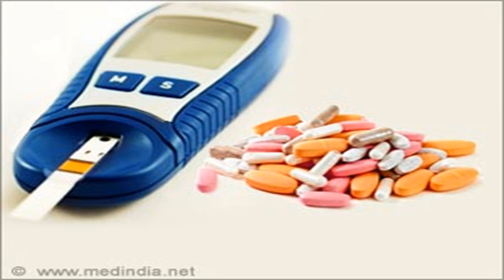Diabetes drug could be used to promote weight loss | spectator health by News Chanel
Diabetes drug could be used to promote weight loss | spectator health
There is an effective medical alternative to surgery that physicians can offer to patients with obesity, according to new research by the Mayo Clinic in the US. Liraglutide injection, a prescription medication used to treat type2 diabetes and obesity is associated with marked slowing of stomach emptying and is an effective weight loss therapy, as detailed in a report published in The Lancet. During the doubleblind, placebocontrolled study, researchers randomised 40 otherwise healthy adults with ...